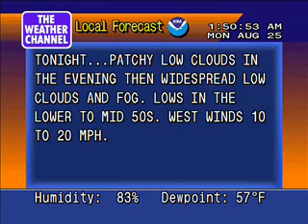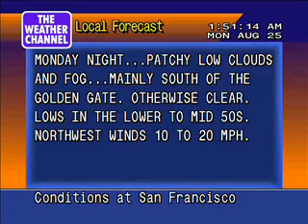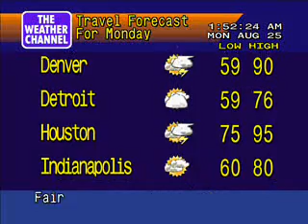San Francisco weather - 8/24/2008 at 10:50 PM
This is a WeatherSTAR 4000 emulator video I recorded to show metropolitan area weather conditions from San Francisco International Airport on August 24, 2008 at 10:50 PM Pacific Daylight Time.

PLEASE NOTE:
Since I'm in the Eastern Time Zone, the time you see displayed in the emulator video clip was recorded from my location. The time of this weather report is still correct, but subtract three hours for Pacific Daylight Time.

It's a very quiet and peaceful night in the Bay Area this late evening as fair skies are found regionwide.

It is expected to be very pleasant for the next four to five days and temperatures will be cool on the coast and hot in inland areas.

In case you're wondering, the song I selected for this emulator video clip is one I have been wanting to use for a while now and finally have the chance to do so here. With my emulator back in full use, I made sure to record one for San Francisco. This 2006 hit song by Joyce Cooling used the "City by the Bay" as the setting for her music video.

This video was created for personal entertainment use only (meaning not for any commercial broadcast that would violate copyright law). Downloading and reposting this video on YouTube or any other video sharing web site is not permitted. All images (except for the regional radar map itself) are emulated in appearance to resemble graphically what the local forecast segments looked like on The Weather Channel during primarily the 1990s.